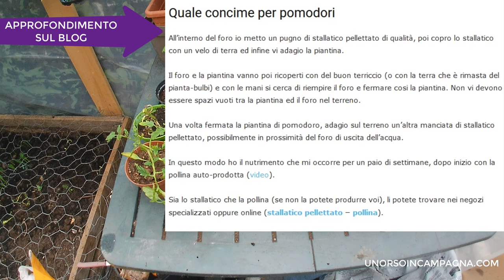Il pomodoro Siccagno. Acqua, impalco e potatura NON SERVONO!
Vi parlo del pomodoro Siccagno, un pomodoro siciliano adatto alle coltivazioni in terreni secchi, con pochissima acqua e senza manutenzione!